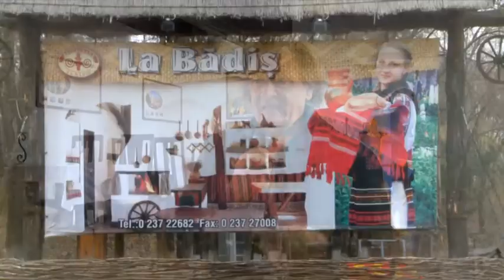Restaurantul "La Bădiș" - spot